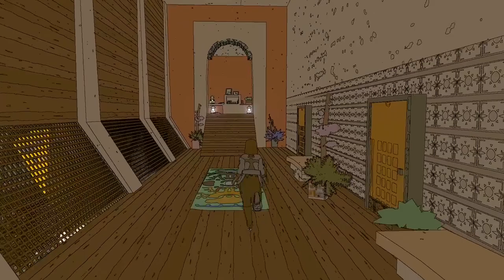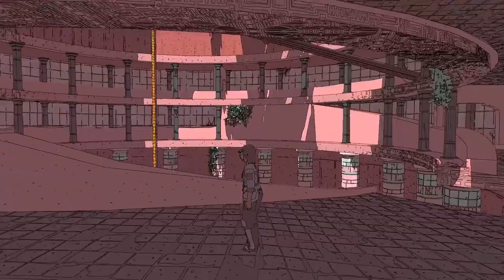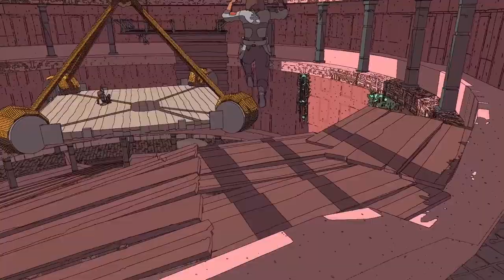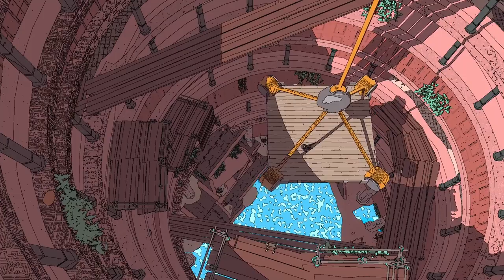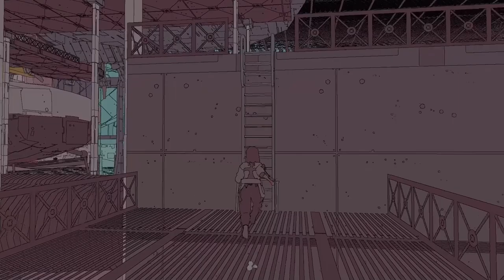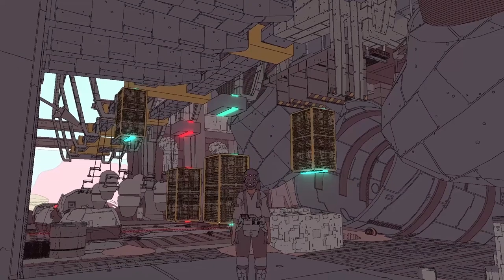The Terrifying Shade of Eccria's Mask! | Sable gameplay #4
More Sable gameplay! We find the Shade of Eccria's mask, visit the Thieving Magpie Well and travel through the Whale to Seven Sisters Station.

More of the best indie games from Randomise User! In this let's play Sable gameplay review we play this story-rich open-world exploration game based around a rite of passage called the Gliding, which will mean crossing vast deserts on our hoverbike.

In episode 4, we first complete our business in Eccria, solving the puzzle of the Shade of Eccria to jailbreak a kid, concluding the windchime seller quest and buying new badges from the merchant.

We also divert to the Thieving Magpie Well to perform a rescue mission, enter the belly of the Whale to discover heaps of trove, and reach Seven Sisters Station in search of new quests.

Official gameplay description: "Embark on a unique and unforgettable journey and guide Sable through her Gliding; a rite of passage that will take her across vast deserts and mesmerizing landscapes, capped by the remains of spaceships and ancient wonders.

Developed by: Shedworks
Sable release date: 23 September 2021
Formats available: PC Windows

Review key received for free to allow us to make this video.